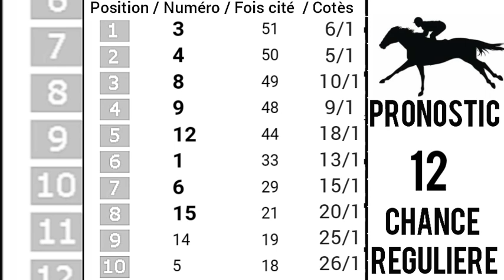PRONOSTIC PMU QUINTÉ+Mardi 08 Août 2023 Départ: 18h00/R1C8.QUINTE DE BAYEUX A DEAUVILLE,